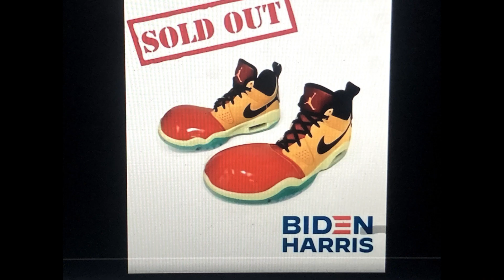Mighty Monday Memes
Mighty Monday Memes for a mighty weird week.